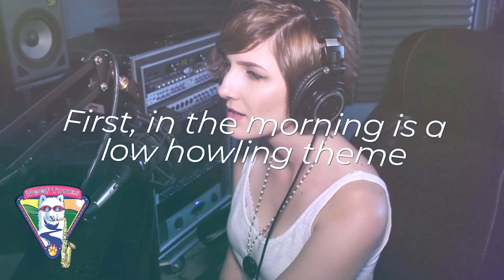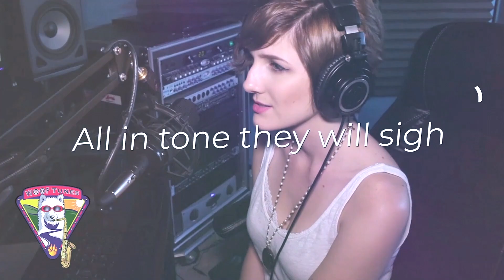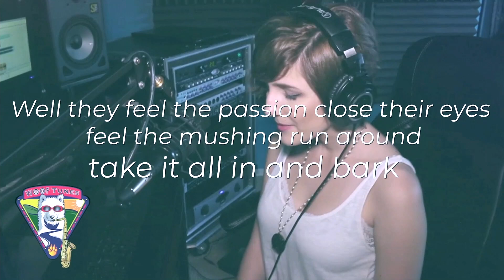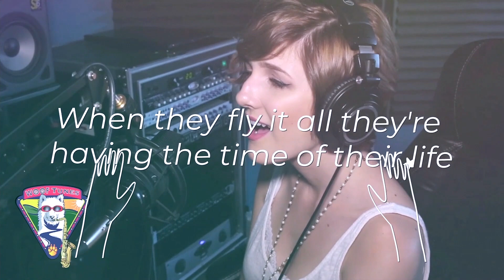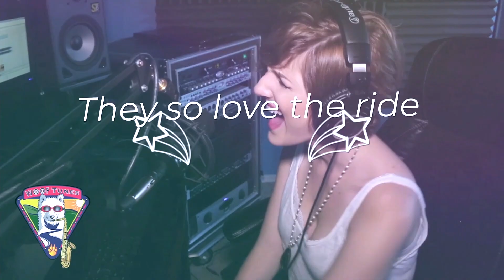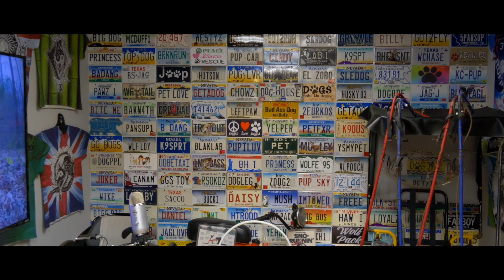Eoisode-4 "GO FurWheeling" Parody from the Movie's Title Track "Flashdance" behind The Music Podcast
WooFDriver personally tells about the secrets and hidden treasures buried in his songs! He has written hundreds of songs to journal his life with Husky Dogs. From puppy training to senior Huskies and everywhere in between. Adventuring with his generations of Husky families he has traveled hundreds of thousands of miles, enough to circle the earth many of times to find some of the coolest places to roam with them. Pioneering DogMotoSports where Huskies at all ages can safely accompany him on the trail eliminating the need for them to pull as to not hamper younger Huskies growth and to not be too much for older Huskies. Also you can learn and hear about Dog/Husky activities most have no idea ever existed. This is your personal tour inside the Husky Expert Dog Adventurer's world, you won't believe what you will discover inside these podcasts and you will most certainly have a good laugh especially if you've ever had a Husky as you will be able to relate some of the Huskies ANTICS that have familiar themes through almost all his songs!